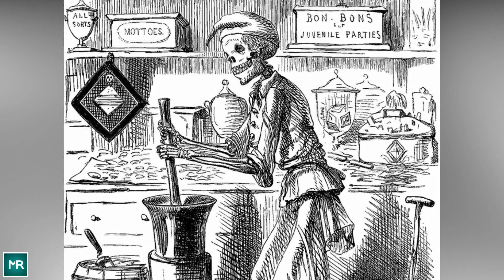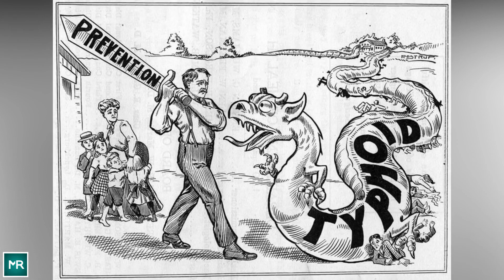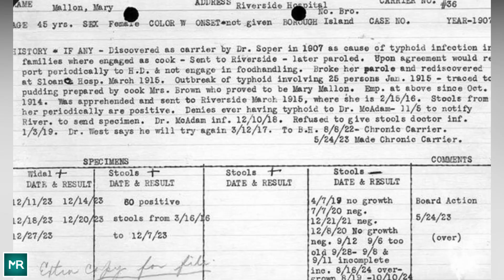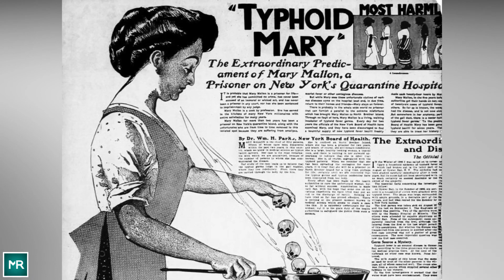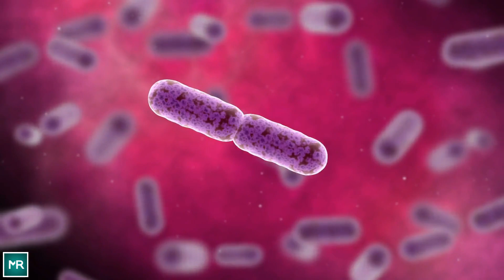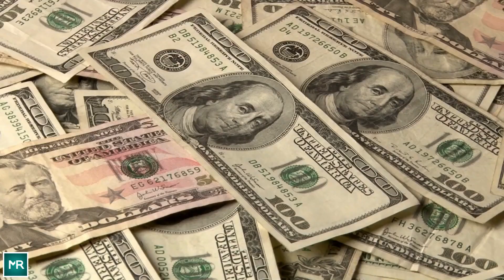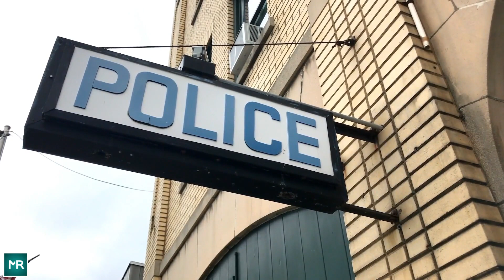Woman Forced To Spend 30 Years In Isolation After Ignoring A Common Hygiene Practice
In the early 1900s, no one knew the dangerous truth about household cook Mary Mallon — not even Mary herself. So when she placed her peaches and ice cream in front of her employers, they dug in, excited to once again taste her famous dish. What followed was a deadly mystery that took decades to fully unravel. "Typhoid Mary" turned out to be one of history’s biggest social pariahs, and all because of a bowl of ice cream.